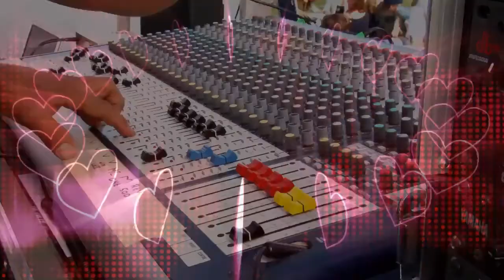Amazing People & Dying Nation, Ep. 46 | Easy Street Radio Show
Today Rob Talks About "Amazing People & Dying Nation"
Episode 46

Reference Links:
Don Suhan:

Easy Street Radio Show Ball Caps:

Rangerrob Poopy Bags On Rolls & Fabric Dispenser:

Rangerrob Poopy Bags, Rolls Only Refills:

RangerRob Original Sheets: